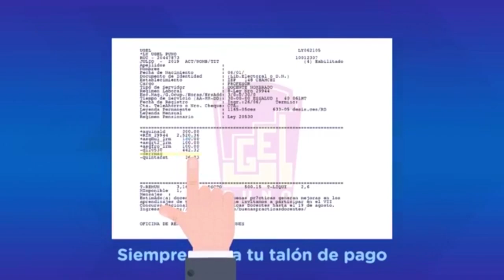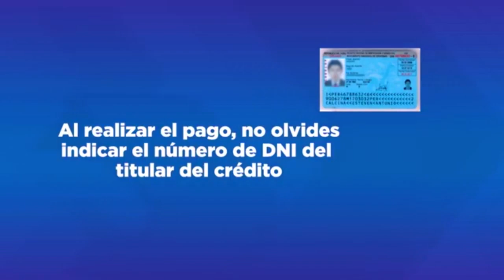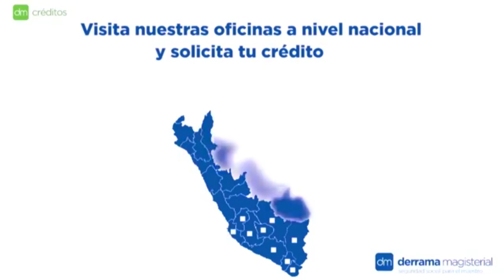Escuela Abierta: César Guadalupe, presidente del CNE, sobre el PEN al 2036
El presidente del Consejo Nacional de Educación, César Guadalupe, conversó con el programa EscuelaAbierta sobre el Proyecto Educativo Nacional al 2036. Indicó que, cuando se habla de una política o compromiso público, no se habla de lo que deben hacer las oficinas del Estado, sino de lo que tenemos hacer los ciudadanos directamente a través del Estado e instituciones.

Comentó que el proceso de elaboración del proyecto ha sido muy largo y ha combinado varios elementos. En tal sentido, explicó que el proceso de consulta a expertos comenzó en el 2017 y se han recibido - de manera virtual - alrededor 220 mil participaciones, provenientes del 90% de distritos del país.

En otro momento, señaló que el PEN al 2036 se refiere a la educación de las personas y no sobre el sistema educativo. Precisó que el Proyecto Educativo Nacional es un marco estratégico y no reemplaza lo que los gobiernos regionales tienen que hacer. Por tanto, consideró el rol de los padres y de los miembros del hogar es fundamental para lograr el desarrollo sano de las personas y el florecimiento de todas las capacidades que tienen.